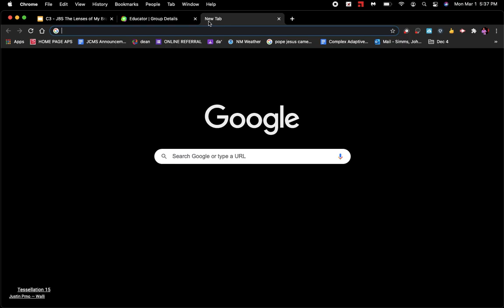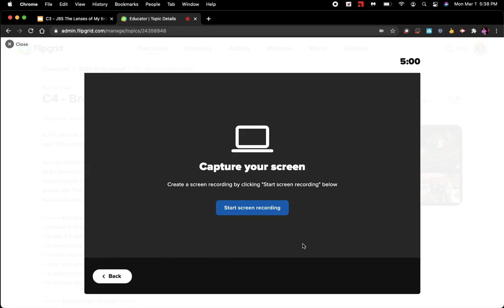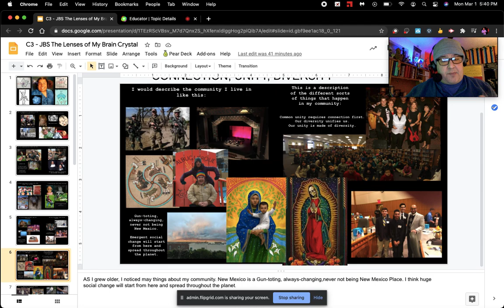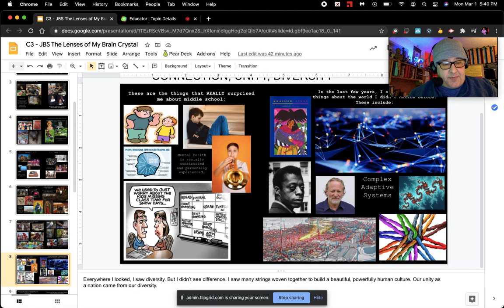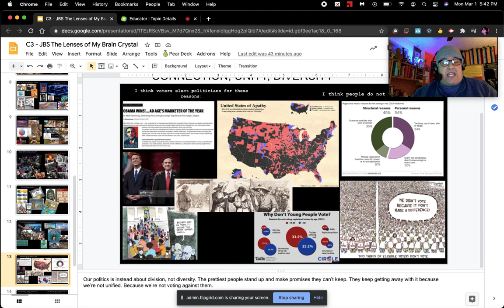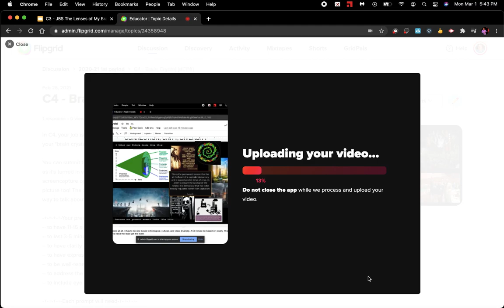C4 06C FGrid Just Right